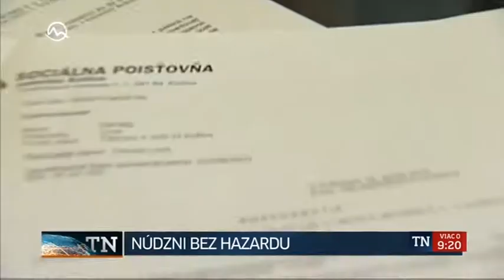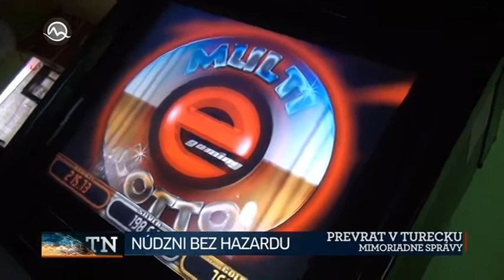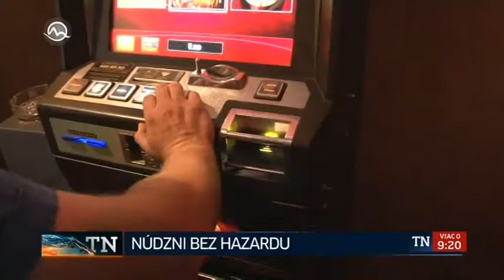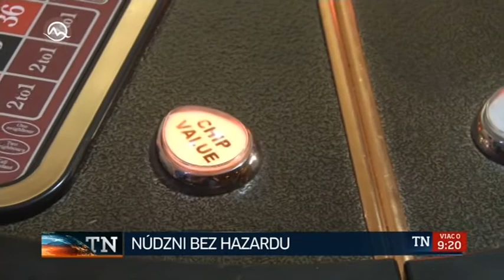Návrh novely zákona o hazardných hrách - TV Markíza 15.07.2016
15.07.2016 - Návrh novely zákona o hazardných hrách. TV Markiza